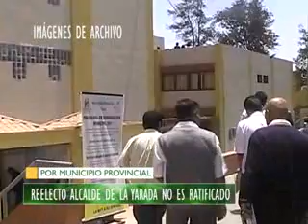REELECTO ALCALDE DE LA YARADA NO ES RATIFICADO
Edison Huerta reelecto alcalde del centro poblado la yarada aún espera que la municipalidad provincial de tacna le entregue la credencial que lo acredita para iniciar un nuevo periodo. Actualmente la autoridad ocupa el cargo, pero no cuenta con las facultades para realizar gestiones a favor de su comuna.